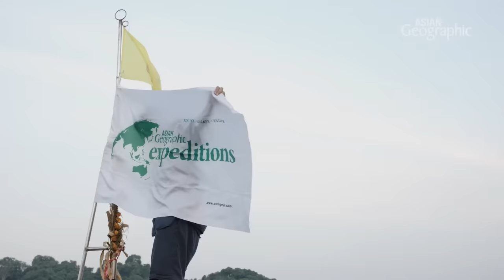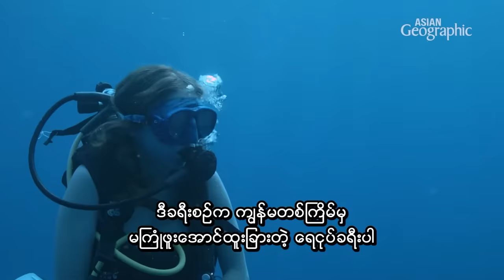ကမ္ဘာ့နာမည်ကြီး Burma Bank ရဲ့ ရေအောက် အလှ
🏊စွန့်စား ရတာကို စိတ်ဝင်စားကြတဲ့ မိတ်ဆွေတို့အဖို့...
🦈Burma Bank Part - 1
(By Asian Geographic Chanel)

🏝ညောင်ဦးဖီးကျွန်းအနီးအနားမှာရှိတဲ့...
🦈ကမ္ဘာ့နာမည်ကြီး Burma Bank ရဲ့ ရေအောက် အလှတွေကို Asian Geographic Chanel လာရောက်ရိုက်ကူးထားတဲ့... Video လေးကို အပိုင်း (၃) ပိုင်းခွဲပြီး ပြန်လည်မျှဝေပေးလိုက်ရပါတယ်ခင်ဗျာ...

✅️ယခုလို စိတ်ဝင်စားစရာကောင်းတဲ့ ခရီးစဉ်တွေနဲ့...
🏝Adventure ဆန်ဆန် စွန့်စားရတာကို ကြိုက်တဲ့သူတွေအဖို့.
🏝ကျွန်တော်တို့ ညောင်ဦးဖီးကျွန်းလေးကို အခွင့်ရရင် လာလည်ပြီး.
🏖ကျွန်တော်တို့နဲ့အတူတူ ဘဝ မှတ်တိုင် တခု စိုက်ထူဖို့ ဖိတ်ခေါ်လိုက်ပါရစေခင်ဗျာ.

ခရီးစဉ်များကို စိတ်ဝင်စားပါက...